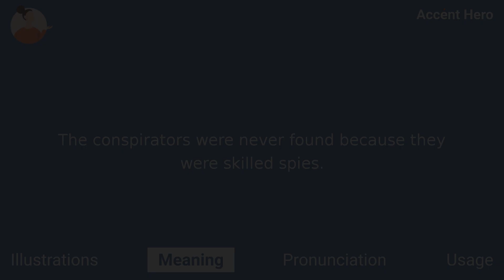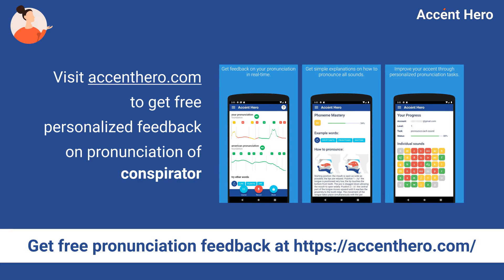CONSPIRATOR - Meaning and Pronunciation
What conspirator means? How to pronounce conspirator?
This video explains the meaning of the word conspirator and provides examples of British English pronunciations by male and female speakers.

Chapters:
0:00 Intro
0:08 Illustrations
0:22 Meaning
0:45 Pronunciation
0:50 Native speaker use
0:57 Service Promotion

Definition of conspirator: A conspirator is a person who is involved in a secret plan to do something illegal

IPA Transcription of conspirator: /kənˈspɪɹ.ə.təɹ/.

If you'd like to test your pronunciation of conspirator, check out Accent Hero's real-time pronunciation feedback tool: